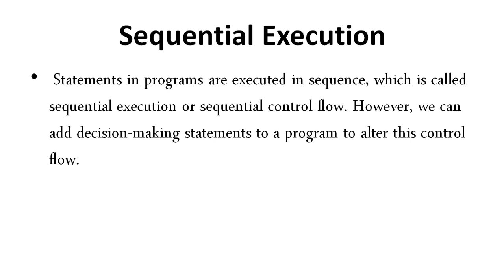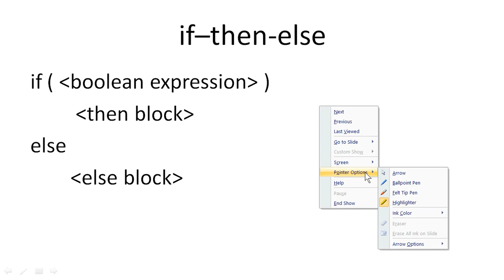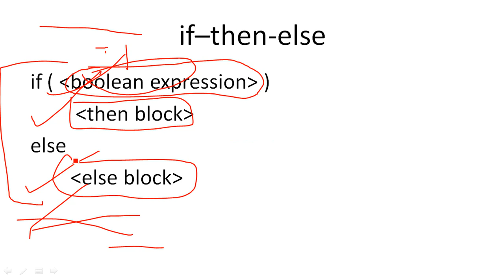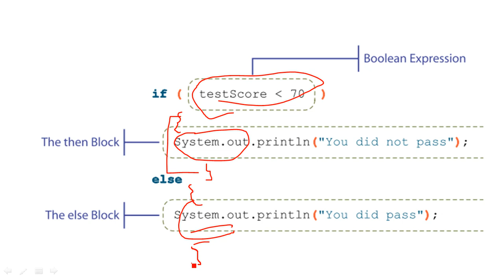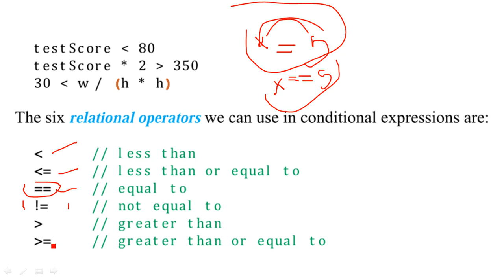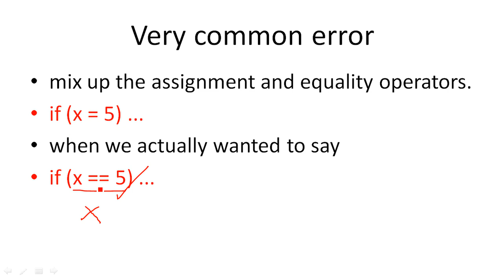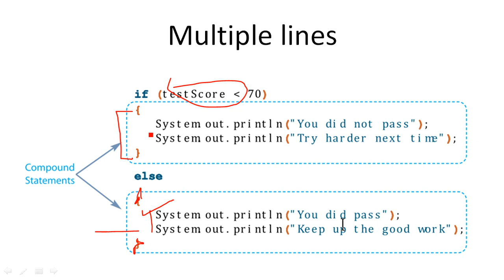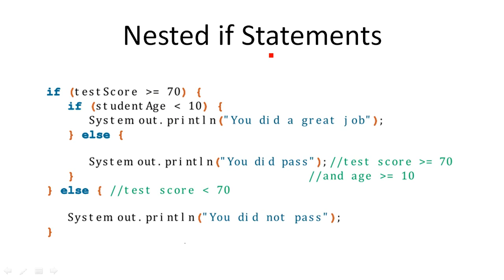Java-4.1. if statement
Programming methods 1
Nahda College
Sem 2 - 2020